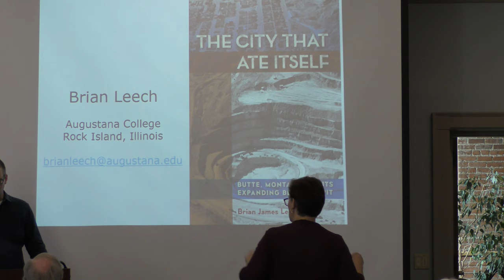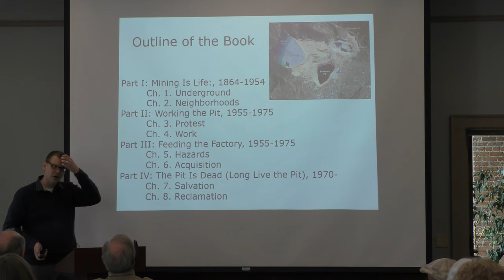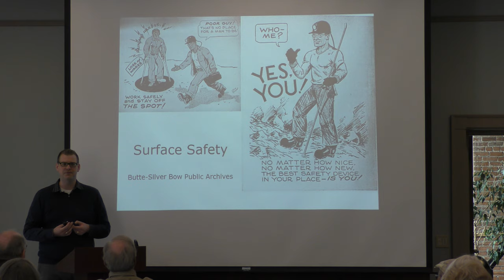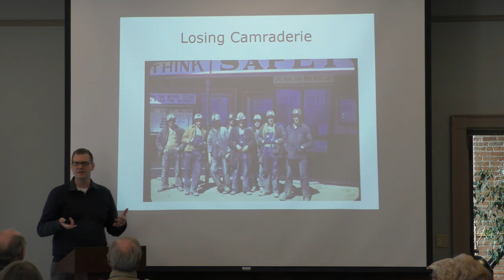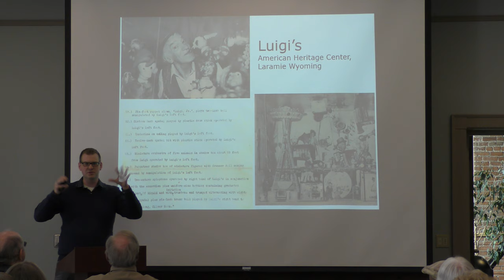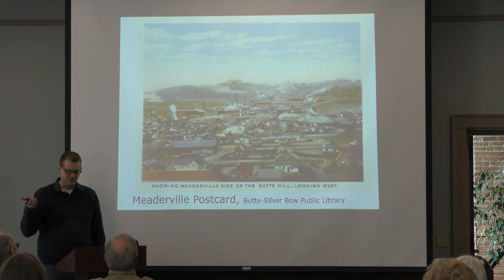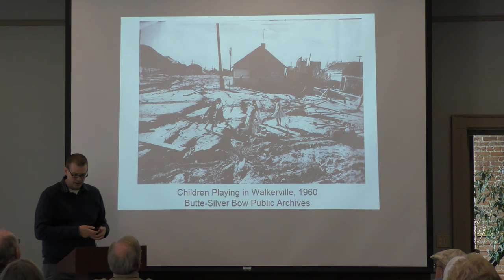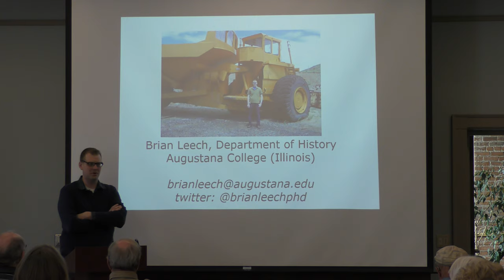The City that Ate Itself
This is a presentation and book signing by Brian James Leech. Leech is the author of "The City That Ate Itself: Butte, Montana and Its Expanding Berkeley Pit," an exhaustively researched and passionate account of the history of Butte and its dramatic relationship with the Berkeley Pit. Leech provides a social and environmental history using oral history interviews and archival finds to explore the lived experience of open-pit copper mining in Butte. As open-pit mining nibbled away at ethnic communities, neighbors faced new industrial hazards, widespread relocation, and disrupted social ties. Although the Berkeley Pit gave consumers easier access to copper, its impact on workers and community members was met with celebration, protest, negotiation, and resignation.

Brian Leech is Associate Professor of History at Augustana College in Rock Island, Illinois, where he also serves as Coordinator of its First-Year Inquiry Program. He is currently Secretary of the U.S. Mining History Association. His award-winning research has been published in places like Montana: The Magazine of Western History and The Mining History Journal.